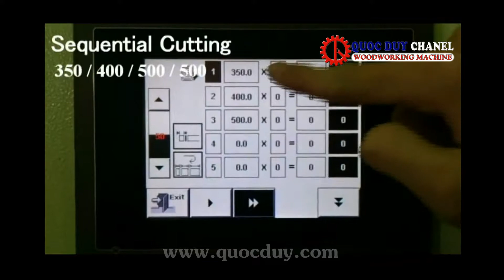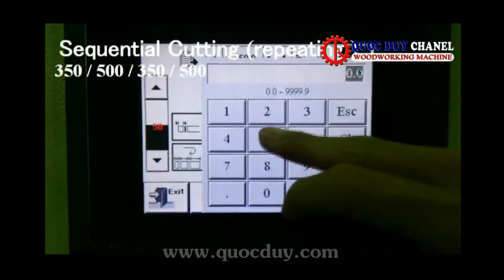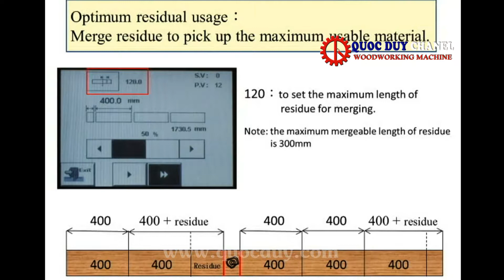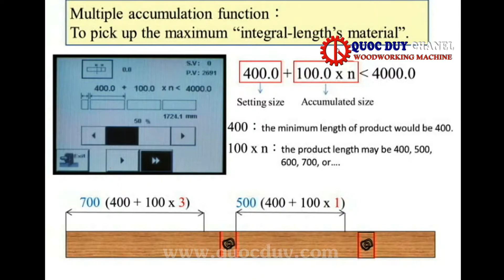MÁY CẮT KHUYẾT TẬT CFS-200A TỐT NHẤT TẠI TPHCM